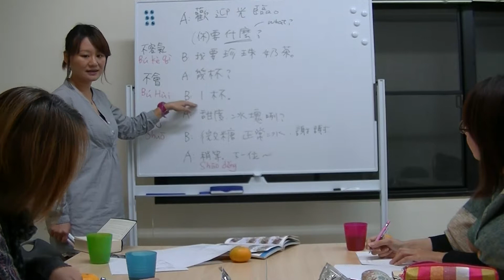大阪 京橋 外国語カフェ・レッスンスクール 台湾ハウス（台湾中文講座）第２回 授業風景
大阪京橋小野塾での「台湾ハウス」の様子です。

＊その他の学んだフレーズ
①檸檬（Níng méng）
レモン

②橘子（Jú zi）
みかん

③蘋果（Píng guǒ）
林檎

④～汁（～Zhī）

⑤我要～（Wǒ yào～）
～ください

⑥等一下（Děng yī xià）
ちょっと待ってください。

⑦珍珠奶茶（Zhēn zhū nǎichá）
タピオカミルクティー

⑧紅茶（Hóngchá）
紅茶

⑨綠茶（Lǜchá）
緑茶

⑩奶綠（Nǎi lǜ）
緑茶ミルク

⑪～杯（～Bēi）

⑫有～（Yǒu～）

⑬甜度冰塊？（Bīng kuài？）
甘さ（砂糖の量）氷の量は？

⑭無糖/正常/半糖/微糖（Wú táng/Zhèng cháng/Bàn táng/Wēi táng）
無糖/普通/ハーフ/微糖

⑮去冰（Qù bīng）

⑯歡迎光臨（Huān yíng guāng lín）

⑰要什麼（yào shénme？）
なににしますか？（何が欲しいですか？）

⑱稍等（Shāo děng）
少々お待ちくださいませ。

⑲下一位（Xià yī wèi）＊日本語でも「各位」とか「位」は人を表しますね。
次の人。

⑳有沒有問題？（Yǒu mé iyǒu wèn tí？）
質問ありますか？

全部旅行でよく使う（⑳は授業とかで使いますね。旅行で知らない人には使わない方がいかもと教わりましたね。「何や？」）

大阪京橋小野塾では、毎週木曜日に「台湾ハウス」という、リラックスした雰囲気で台湾中文レッスンを行っております。
入会金その他は一切不要。１レッスン１０００円ポッキリ。木曜日に時間が空いていたらその日だけふらっとお立ち寄りください。
＊但し、制限人数を超えた場合は入れない場合も有りますので、ご予約いただいた方が確実です。
＊一度来ていただいた方には、次回のご予約は優先的にお取りします。

住所：〒534-0024 大阪府大阪市大阪市都島区東野田町４－７－２６和光京橋ビル４０３
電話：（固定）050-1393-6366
開催日時：毎週木曜日午後７時半から